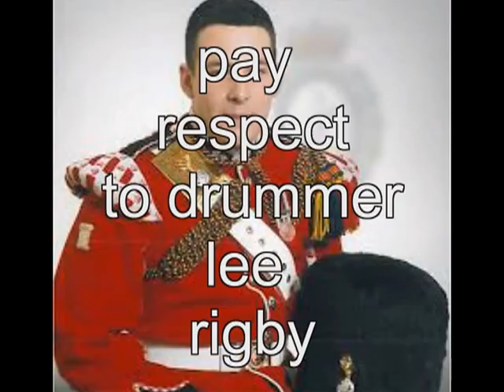n.w alliance gogledd cymru